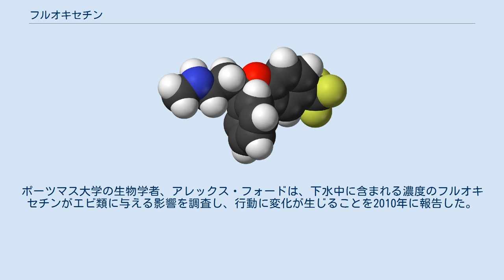フルオキセチン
フルオキセチンのカプセル剤 フルオキセチン (英: Fluoxetine) は、選択的セロトニン再取り込み阻害薬（SSRI）に分類される抗うつ薬の1つである。
商品名プロザック (Prozac) としてアメリカ合衆国のイーライリリー・アンド・カンパニーから発売され、また後発医薬品も存在する。
 なお日本では、厚生労働省未承認の処方箋医薬品であり、保険調剤報酬として掲載・販売はない。
 主として、うつ病、強迫性障害、摂食障害に有効とされている。
 世界保健機関の必須医薬品の一覧に収録されている。
 1988年の発売当初は、その効果（重症のうつ病患者には効果が劣るが、軽症から中等症の患者には、三環系・四環系抗うつ剤以上の効果が認められること）から、アメリカ合衆国では「新世代の抗うつ薬」「奇跡の薬」とも言われ、大変な人気を博した。
主な副作用としては、吐き気 (21.1%)、頭痛 (20.9%)、神経痛 (14.9%)、自殺リスクである。
 世界保健機関の『プライマリケア従事者向けガイドライン』では、中等症から重症のうつ病への薬物療法の選択肢の一つとしている。
一方で12歳未満への投与は禁止、12歳以上児童青年では第一選択肢であってはならない。
 英国国立医療技術評価機構の『強迫性障害ガイドライン』では、成人に対して薬物療法を行う場合の選択肢の一つであり、また児童青年に対しての第一選択肢であるが、その処方は児童青年精神科医の管理下でなければならない。
 月経前症候群にも有効なことから、商品名サラフェム (Sarafem) として販売されている。
 アメリカ合衆国では抗うつ剤の使用量が増加しており、一般的な下水処理水にも処理し得ない微量のフルオキセチンが含まれている。
ポーツマス大学の生物学者、アレックス・フォードは、下水中に含まれる濃度のフルオキセチンがエビ類に与える影響を調査し、行動に変化が生じることを2010年に報告した。
 性欲亢進。
ゲッティスバーグ大学のピーター・フォングは、二枚貝Sphaerium striatinumにフルオキセチンを与えたところ、何も与えない対象群よりも10倍の繁殖力を示したという実験結果を発表している。
なお、この実験によってフォングは、1998年にイグノーベル賞を受賞している。
 マウスを使った実験で、大脳皮質において神経細胞の再生を促進する例が報告されている。